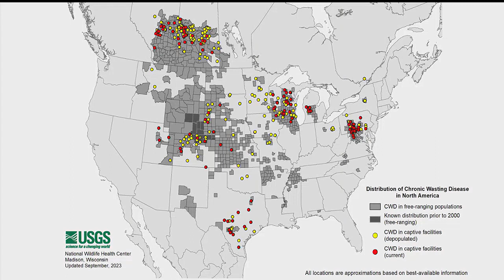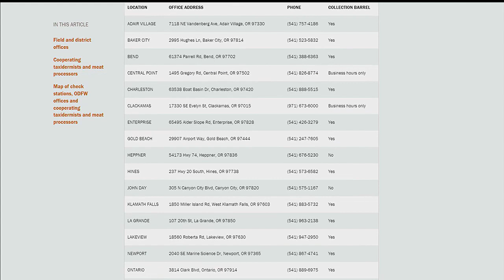Outdoor GPS: Chronic Wasting Disease with ODFW